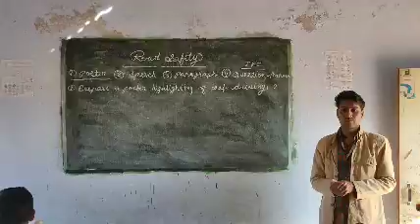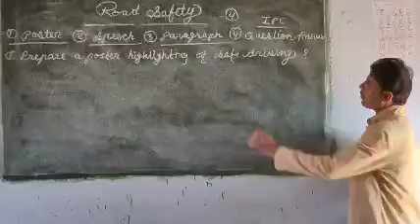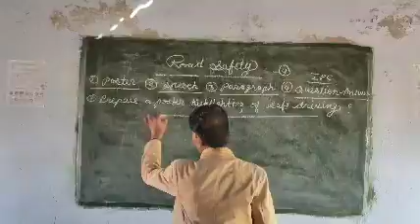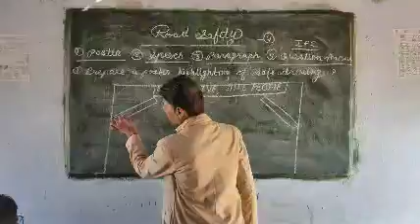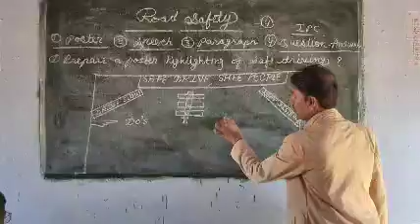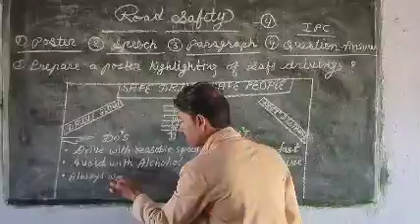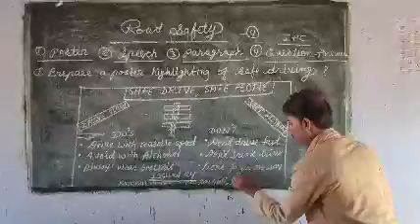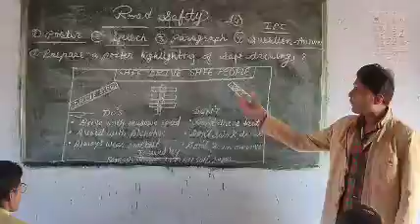Road Safety Topic Class 10 by Lecture D.R.Bera